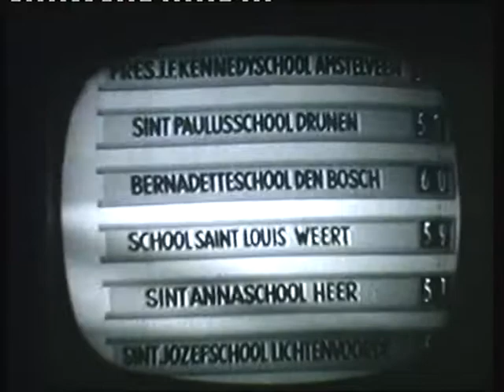KRO Kinderzangfestival 13 juni 1969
Tussen 1960 en 1973 organiseerde de KRO jaarlijks een zangwedstrijd voor schoolkoren van katholieke lagere scholen. Voor de tiende editie had zich een record aantal van 600 scholen ingeschreven, en na meerdere voorrondes streden de tien beste koren om een wisselbeker, een geldprijs en een optreden voor de Vlaamse BRT-radio. De finale, gepresenteerd door Willem Nijholt en Wieteke van Dort, werd (semi) live uitgezonden op radio en televisie. Winnaar werd de Bernadetteschool uit Den Bosch. Vanwege het jubileum werd ook een lp gemaakt van de optredens en verschenen de 25 meest gezongen liedjes in boekvorm.